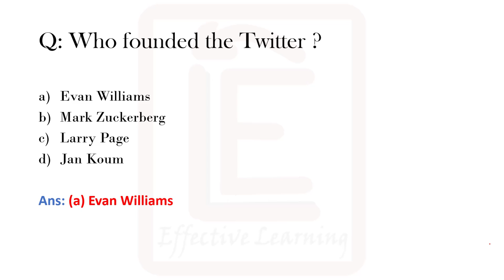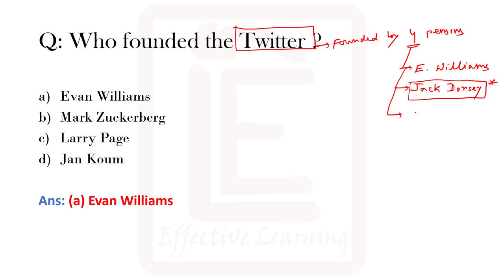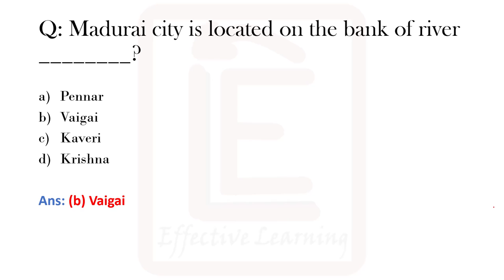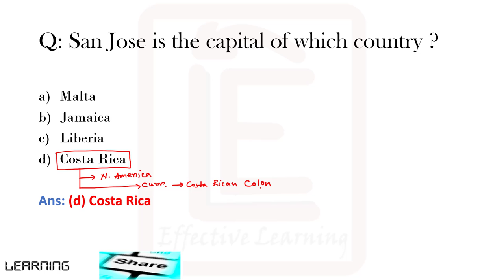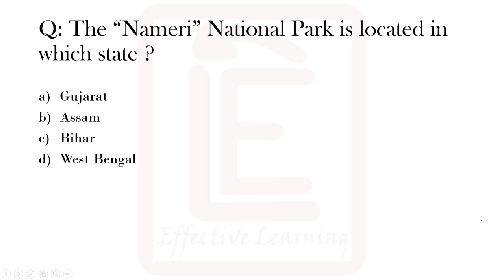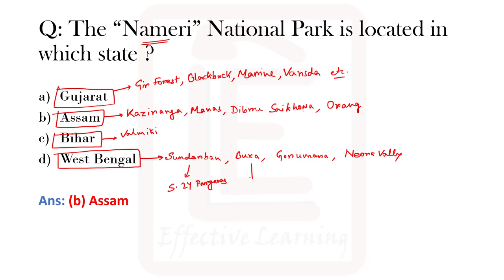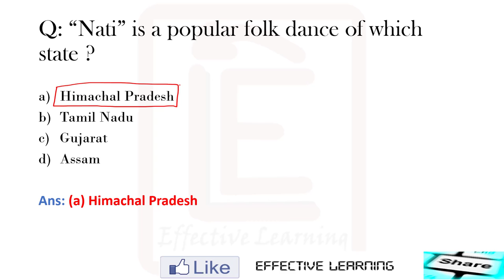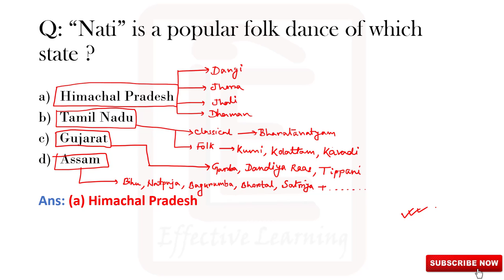Static General Knowledge For Competitive Exams||PART-3.5||(WBPSC,WBCS,SSC,RAILWAY)||In Bengali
This video tells about few of the Most important Static General Knowledge for Competitive Exams like-  Twitter Founder, Facts about Madurai City, About few countries like- Costa Rica, Malta, Jamaica; Nameri National Park and more.